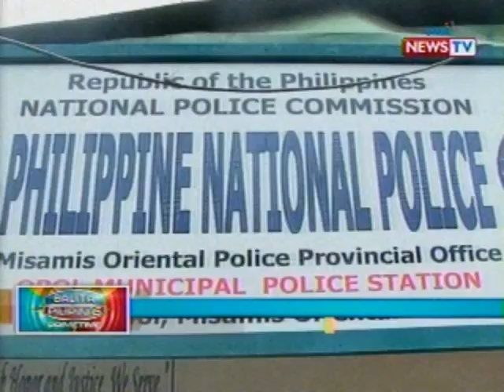BP: Inmate ng Misamis Oriental Provincial Jail, nakatakas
Balita Pilipinas Ngayon rounds up the

top stories from around the

PhilippinesGMA's regional stations in

Luzon, Visayas, and MIndanao. It's

hosted by Mark Salazar and Maki Pulido

and airs at 4:30 PM (PHL Time),

Mondays to Fridays on GMA News TV

Channel 11.